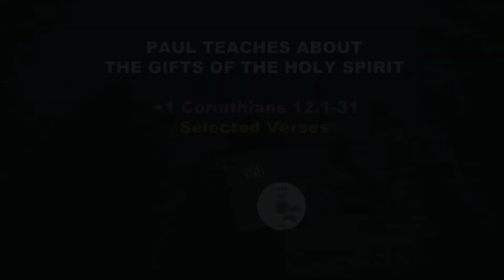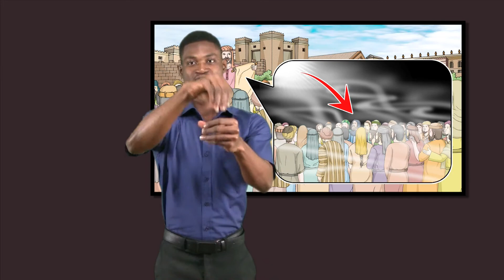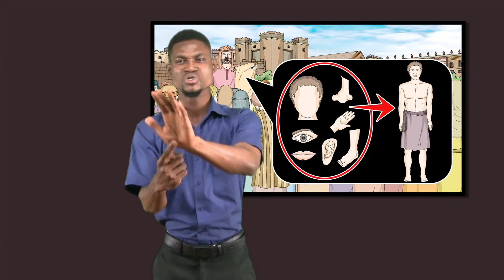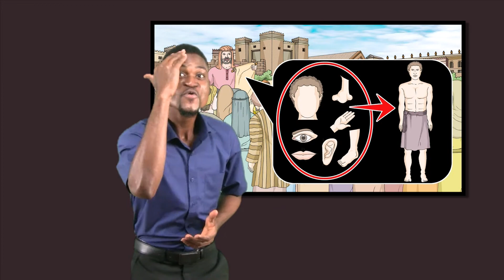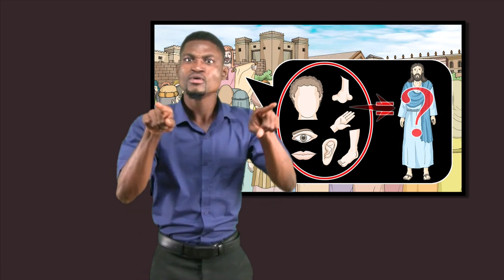Paul teaches about the Gifts of the Holy Spirit - Ghana Sign Language - SGH - Story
Paul teaches about the Gifts of the Holy Spirit - 1 Corinthians 12:1-31
Ghana Sign Language - Serve God How Story 26 -